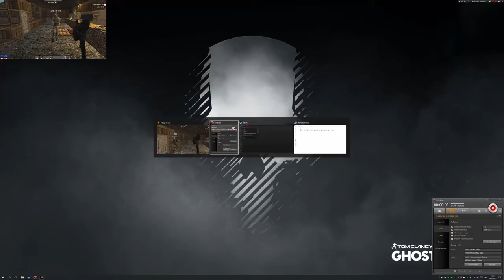7 Days to Die I Lets Play together in deutsch I S04E35 I lebendig gehäutet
Bild in Bild Video

gemeinsam mit Tiebra betreiben wir unseren eigenen kleinen privaten 7 Days to Die Server. 7D2D ist ein Survival/Open World/Sandbox Spiel und eine Kombination aus Minecraft und DayZ. Die Zombies sind tagsüber eher sehr passiv, in der Nacht jedoch bekommen sie Laufgeschwindigkeit und als Spezialität gibt es alle 7 Tage eine Zombiehorde...der Horror kommt daher nicht zu kurz.